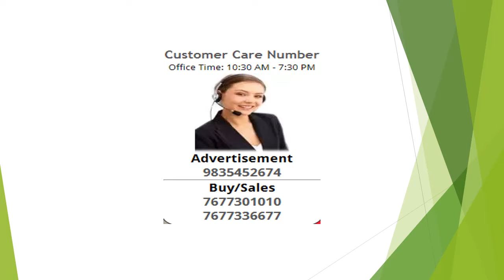Residential Plot / Land For Sale In Kanchikacherla, Vijayawada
Right investment in gold land in kanchikacherla real area of plots
right area of plots in kanchikacherla
Very near to NH-9 HYd
• Outer ring road facing
• 1km Tourisam Developments
• Spot Registration
• Instalment also available